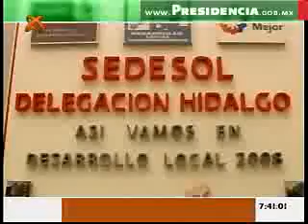Un objetivo de SEDESOL es mejorar las condiciones de vida de los Jornaleros.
Jornaleros.